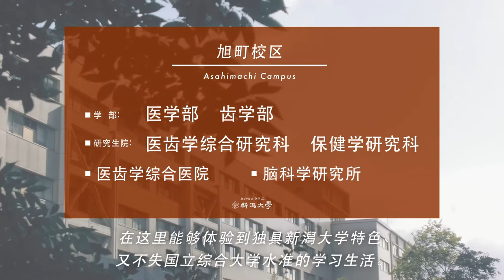Niigata University Introduction Movie (Apr. 2020)【Chinese】